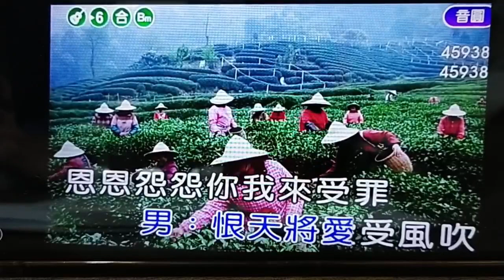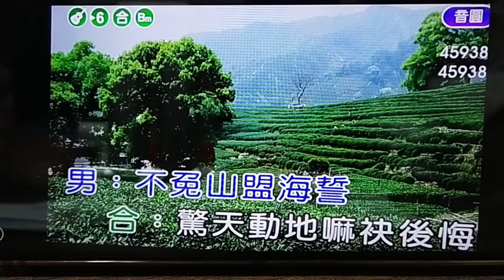楊錦霞【一心兩葉】